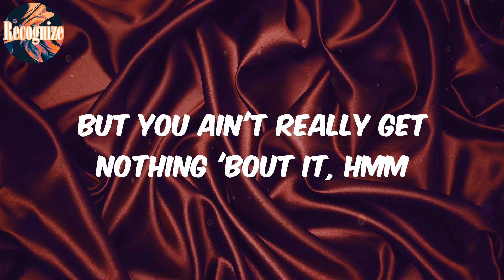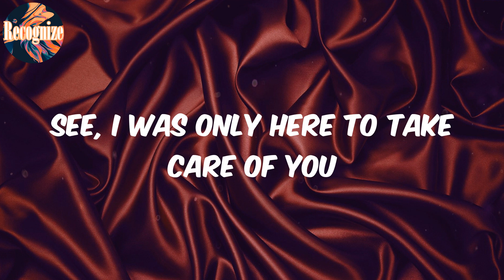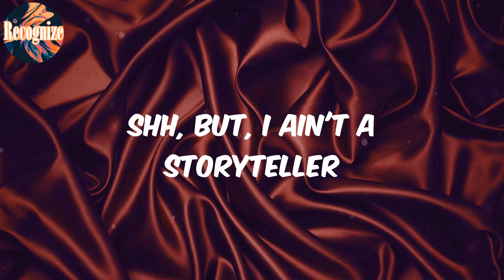Storyteller (Lyrics) - DDG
Lyrics:
(Cargo, cook it up)
Ooh-ooh-ooh-ooh
Ooh-ooh-ooh-ooh, yeah
Hot girls have cold hearts (cold hearts)
And cold hearts hide deep scars like a motherfucker
Deep scars make better stories (better stories)
Shh, but, I ain't a storyteller
She come over, took her draws off (draws off)
Bitch, you gon' leave me if I fall off, yeah (yeah)
Oh, you got work, well, can you call off? (call off)
Put down your phone, I'll make you log off (log off)
But you ain't really get nothing 'bout it, hmm
Been somebody that was a mess but you still wanted to try
From the minute we started fuckin' and it started out as nothin'
But it turned into something overnight
We both knew we was toxic (toxic)
But there was no other place that we'd rather be (yeah)
It's fucked up, still, I won't change shit
But you taught me so much and I learned that
What I know now, if I knew then
We wouldn't be lovers, even friends
I showed my cards, you hid your hand
I guess you just like to pretend, yeah
Real niggas scare you, I dare you to tell me the whole truth
But, trust me, I know you fuckin' can't
See, I was only here to take care of you
It's hard 'cause you always comparin' me to every other man
There was no other place that we'd rather be